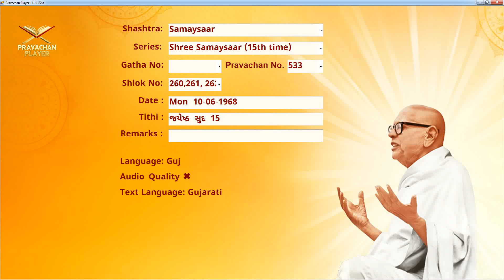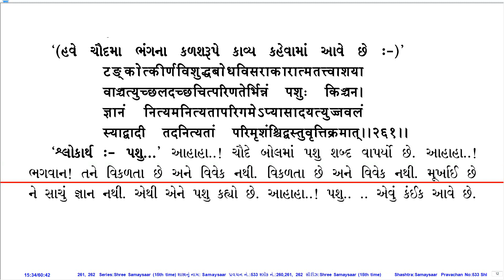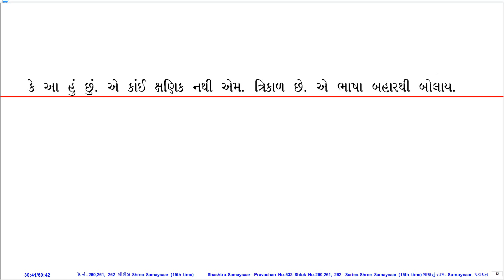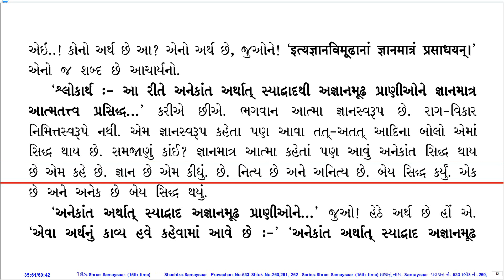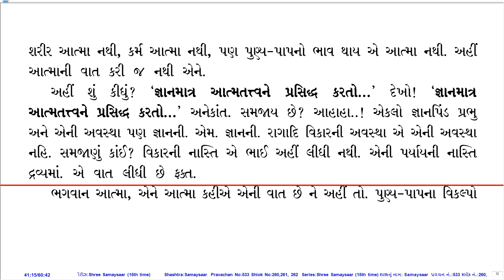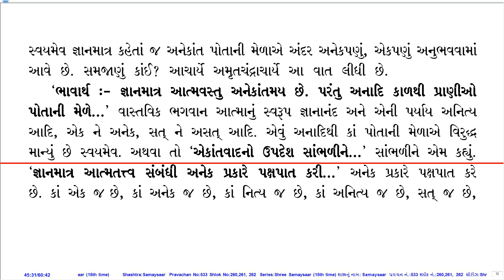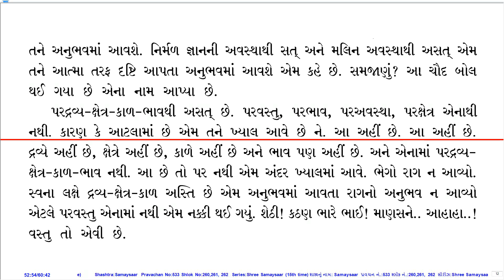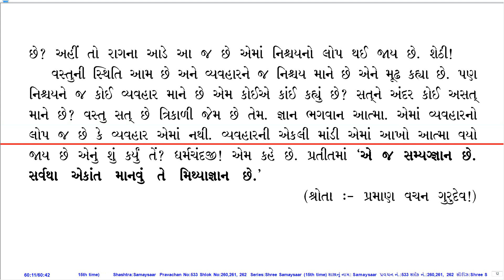Prav. No. 533 on Sh. Samaysaar (15th Time Series) by Pu. KahanGurudevshree With Gujarati PDF.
Pravachan Details:
Shastra (Series): Sh. Samaysaar (15th Time Series)
Gatha No.:
Shloka No.: 260,261, 262
Lang.: Guj.
Day, Date: Mon, 10-Jun-68
Tithi: Jeth Sud 15
Quality: Poor
PDF Lang.: Guj.